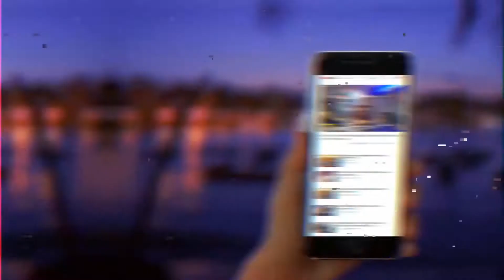GRINGO NO ESPÍRITO SANTO | HORA H ep.079